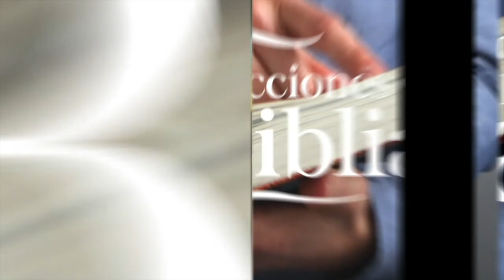LDB - UN SER VIVIENTE - 09 DE OCTUBRE 2022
La lección para este día se titula: UN SER VIVIENTE, un tema presentado por el Pastor Ever Roblero.